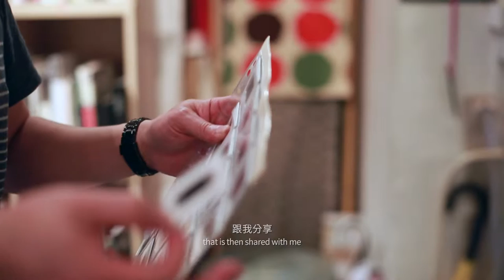WYNG Masters Award 2015/16 Finalist - Dinu Li (Artistic Practice) WYNG大師攝影獎入圍攝影師 - 李典宇談藝術創作